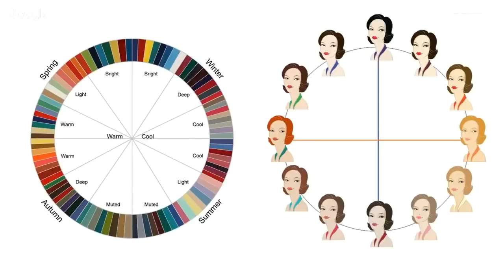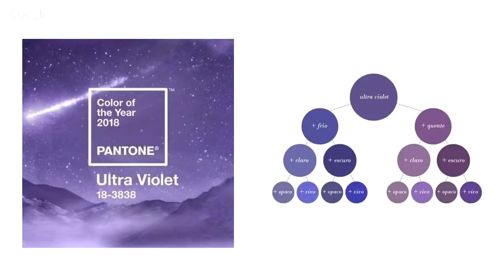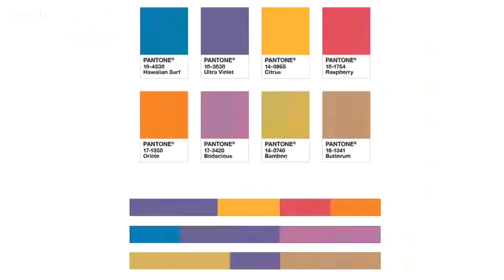Ультрафиолет - самый модный цвет года. Инструкция по использованию